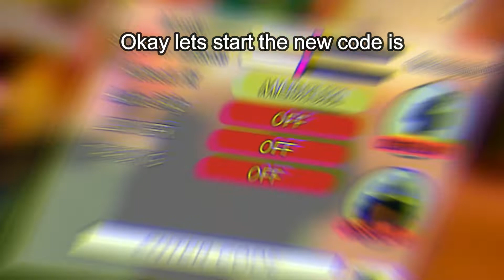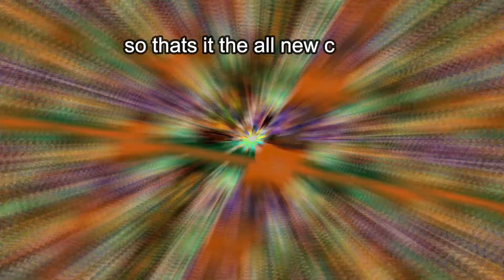All New *Secret* OP Codes in 🎃All Star Tower Defense Roblox 2021! [3X EXP]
In this video, I show you all CODES in Update in *All Star Tower Defense* updates 2021.